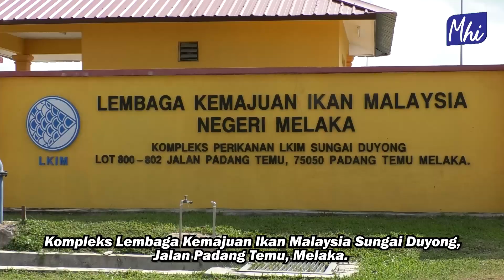Dua Nelayan Dikhuatiri Lemas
Dua nelayan dikhuatiri lemas berhampiran Pulau Undan selepas turun ke laut menaiki sebuah bot dari Jeti Nelayan Padang Temu empat hari lalu.